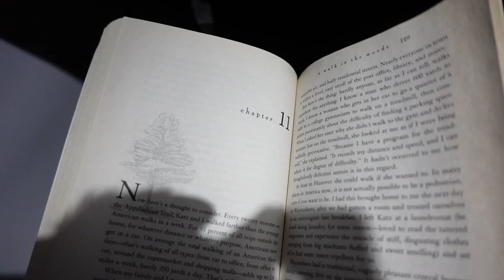A Day in the Wizarding World at Universal Orlando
Come along with me to Universal Orlando!